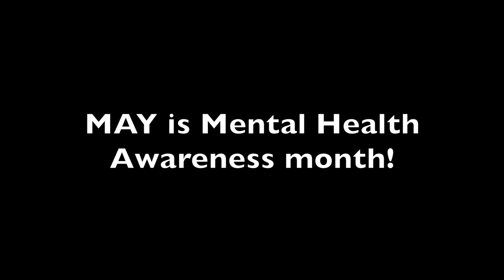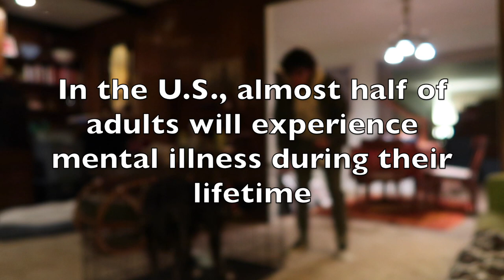BLISS: The truth about my MENTAL DISORDERS